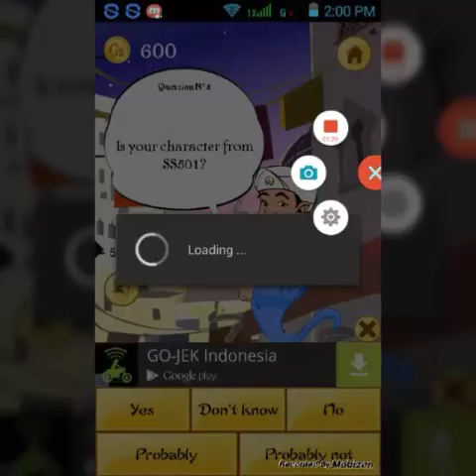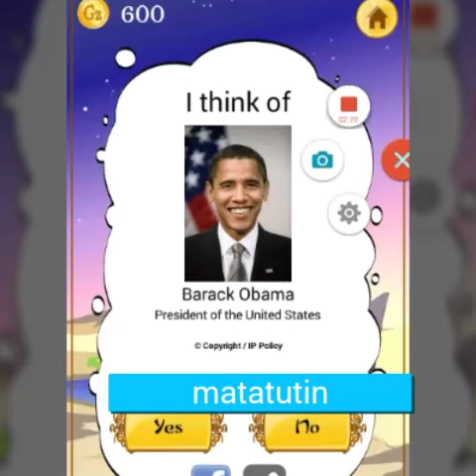Akinator:OH MY TUUTIN!!!!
Where i got my games:apptoko.com
FB fanpage: Omar Gaming Channel
Please Like Subs Peace!